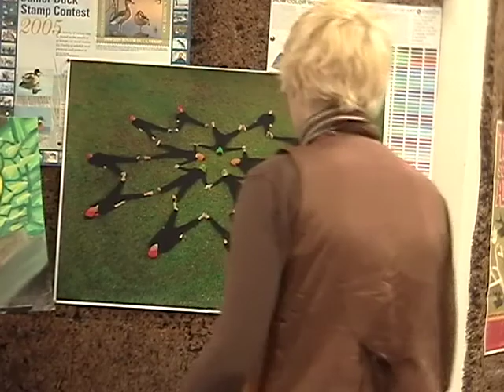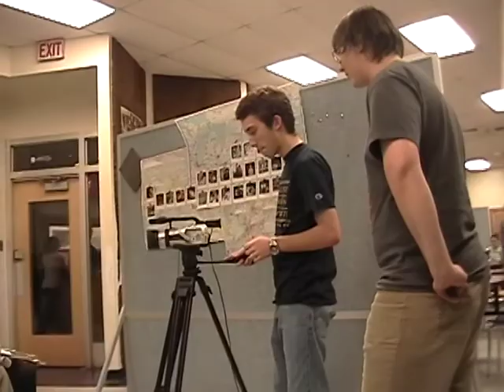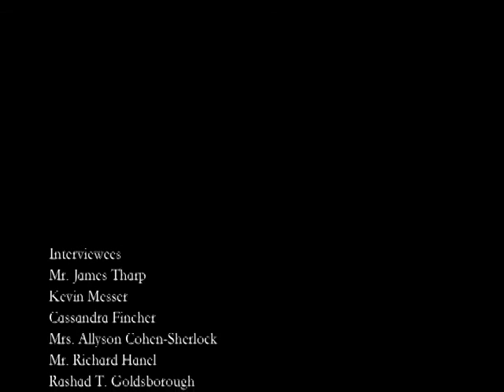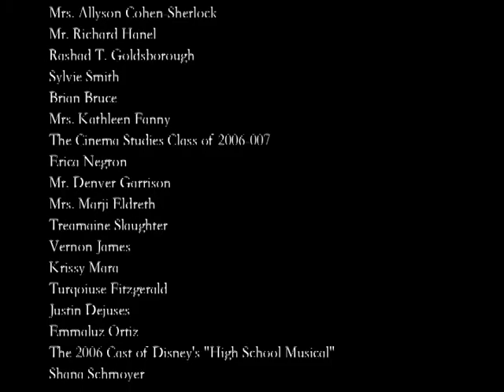Cab Calloway School of the Arts - The Movie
Welcome to Cab Calloway School of the Arts in Wilmington, Delaware!
With interviews from both students and teachers, this film provides a summary of what it is like at Cab. Directed, written, edited and produced by Rashad T. Goldsborough during the 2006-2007 school year, this project took eight months to create.  This film was Mr. Goldsborough's first iMovie project.  The initial conception of the film began in 2004.  Shooting lasted for two weeks in October of 2006 and resulted in thirteen hours of film. The entire short film was completed in May of 2007.